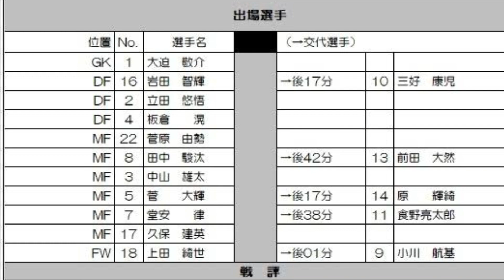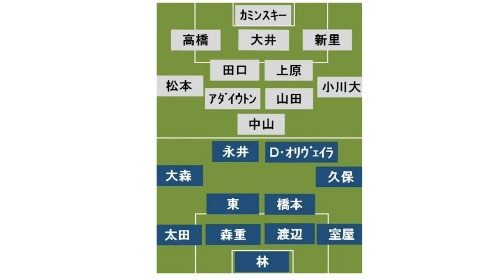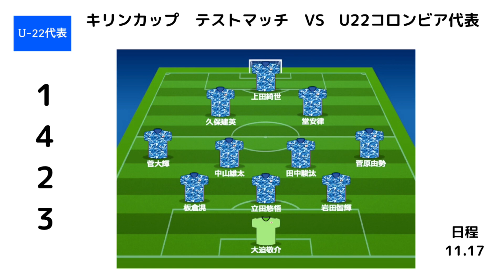五輪世代サッカー 日本代表 AFC U-23選手権タイ2020 「番外編」久保建英と堂安律の東京五輪起用方法について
MC:830がお送りする、サッカー好きなら誰でも知っている情報を
詳しく解らないという方々に分かりやすく説明し、2020年東京オリンピックサッカー、2020年のカタールW杯をもっと楽しんじゃおうという番組です。ゲームだけでは解らないサッカーの現場の情報収集をしましょう。

今回1/8〜タイにてにて行われます、AFC u-23選手権タイ2020のサッカー日本代表 U-23の解説の番外編として、久保建英、堂安律の東京五輪での起用方法を考えてみたいと思います。東京オリンピック、優勝を目指す森保監督が率いる日本代表は、果たしてJFA日本サッカー協会は、本番の東京オリンピックにてどんな起用をするのか？
また、東京オリンピックのメンバー選考からはどんな選手が選ばれるのか？
みんなで見守りましょう。

今回はE-1選手権の番外編として、久保建英・堂安律予想して行きます。

コツコツアップロードしていきたいと思っていますので、

MC: The information that 830 sends to anyone who likes football.
It is a program to explain to those who do not understand in detail and to enjoy the 2020 Tokyo Olympic Soccer and the 2020 Qatar World Cup more. Let's collect information on the soccer field that cannot be understood only by games.

As an extra episode of the explanation of U-23 Japan National Football Team of the AFC u-23 Championship Thailand 2020, which will be held from 1/8 to Thailand this time, we will consider how to use Tatehide Kubo and Doan Ritsu at the Tokyo Olympics. I want to try. The Japan National Team, headed by Manager Moriyasu, is aiming to win the Tokyo Olympics. What kind of appointment will the JFA Japan Football Association use in the actual Tokyo Olympics?
What kind of athlete will be selected from the Tokyo Olympics member selection?

This time, as an extra edition of the E-1 Championship, I will predict Tatehide Kubo and Doyasu Dou.

I want to upload it steadily,